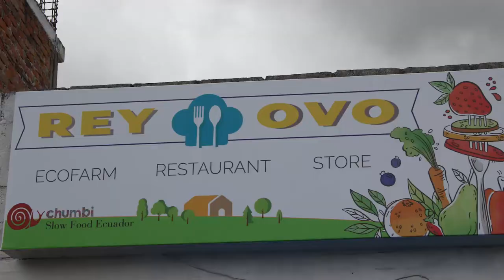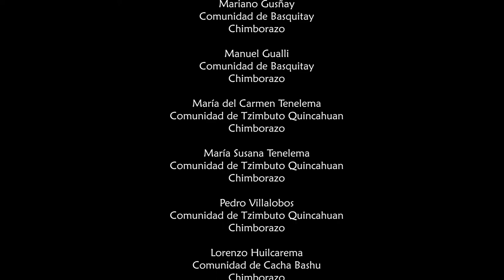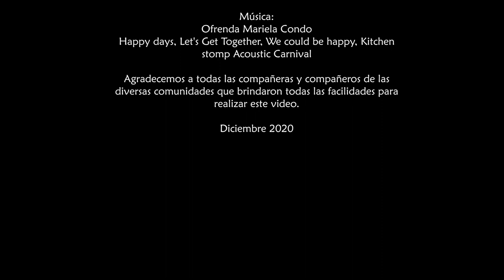🎤Mercados Locales de alimentos, en tiempo de coronavirus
Antes de la pandemia la comercialización de los alimentos agroecológicos tenía desarrollados mecanismos como ferias, tiendas, canastas, restaurantes, entre otros. La llegada de la Covid-19 provocó grandes cambios. Algunas redes de alimentos se fortalecieron, otras se debilitan y nuevas redes emergen. En este video usted conocerá algunos mecanismo desarrollados por las y los compañeros para mantener el intercambio de productos, dinamizar la economía y tener variedad de alimentos en las mesas.
Un trabajo en alianza con la Fundación Ekorural